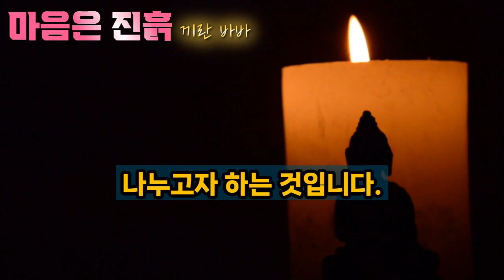[ 마음은 진흙 ] - 끼란 바바